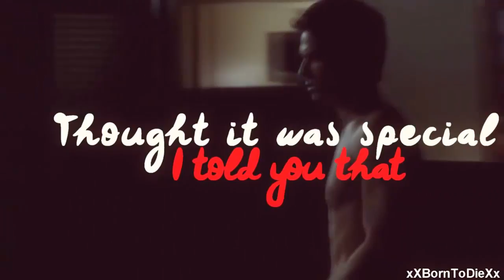Happy 1 Year with Kallie!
Честита ни годишнина, Кали! Благодаря ти, че беше до мен в трудните моменти, в които нямах никой друг до себе си. Благодаря ти за подкрепата, която ми оказваше безрезервно. Искам да знаеш, че много те ценя като човек и приятелка. Надявам се да бъдем заедно още много години. ^^ Всичко най - хубаво, остани си все същата добра приятелка. Честита ни една годинка. :3 : ))
Coloring: Purfectors